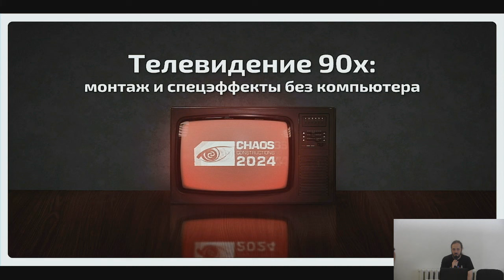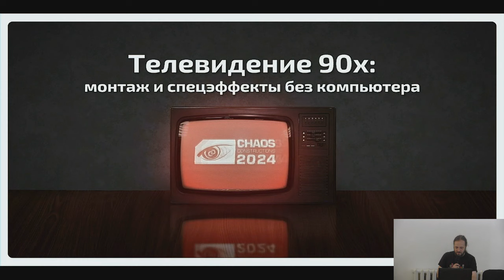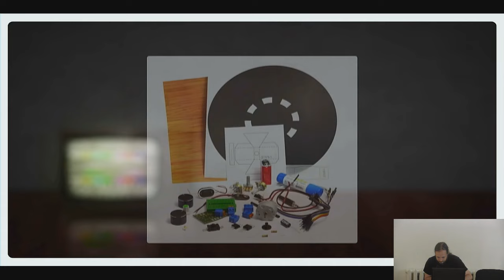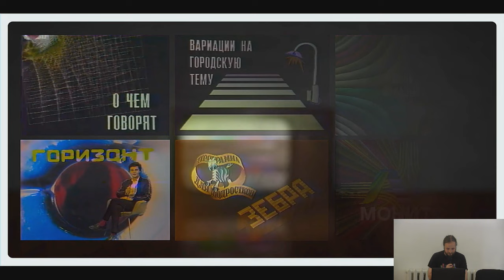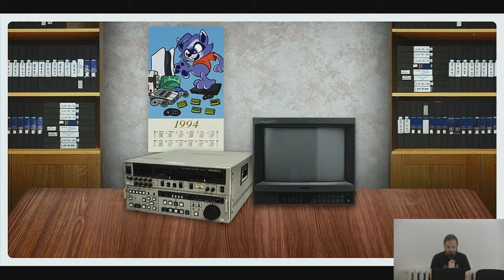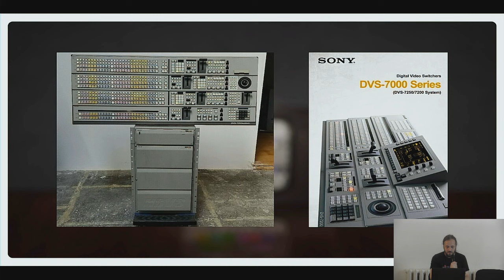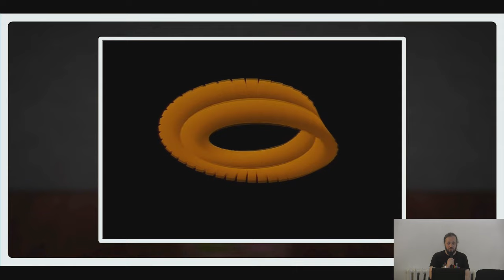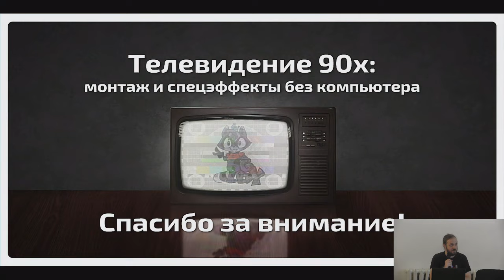Семинар "Телевидение 90х: монтаж и спецэффекты без компьютера", Тимофей Мокиенко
Что творилось по ту сторону камеры? Как монтировали передачи и создавали сложные спецэффекты без использования компьютера, чем линейный монтаж отличается от нелинейного? Художник и телевизионный дизайнер Тимофей Мокиенко расскажет о том, как создавалась настоящая телевизионная магия прошлого, порассуждаем об ушедших технологиях и телевизионном закулисье.
Chaos Constructions'2024